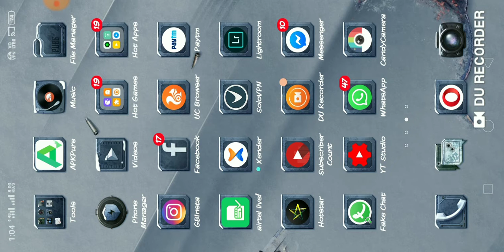GET FREE 10 DONKATSO MEDALS AND PREMIUM CREATE COUPON | NEW VPN TRICKS FOR PUBG MOBILE KR🔥| BEST VP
Hii guys in this video i have shown you a new vpn trick of pubg mobile kr.
So plz watch the video till the end.it is new event in japan server